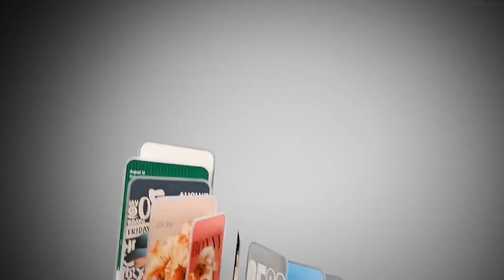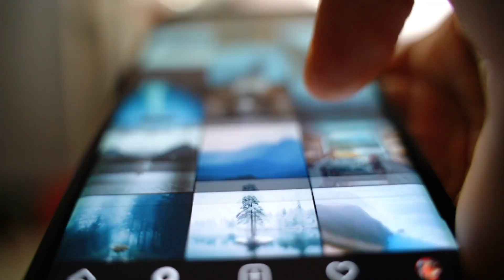POCO X6 Pro Review and Quick Look - 120Hz📱 & Dimensity 8300 Ultra 🎮 @ ₹24,999 ! | Flexi Gadgets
In this video you know about - poco X6 pro review and quick look - 120Hz & dimensity 8300 Ultra @ ₹24,999

poco x6 pro vs poco f5 pro